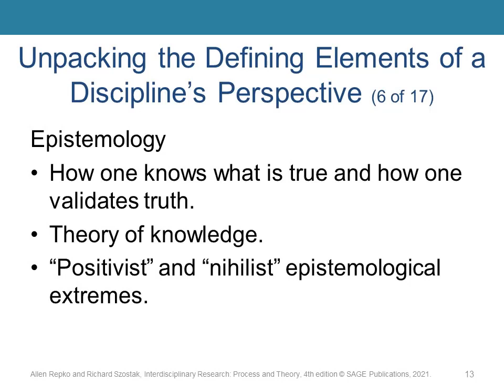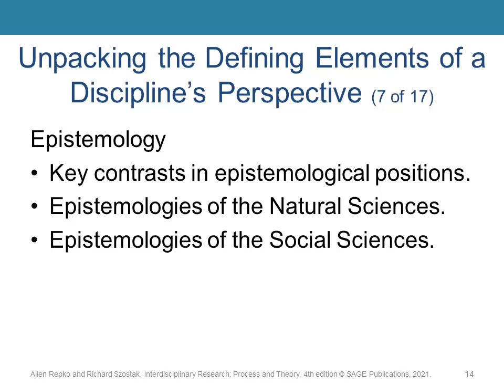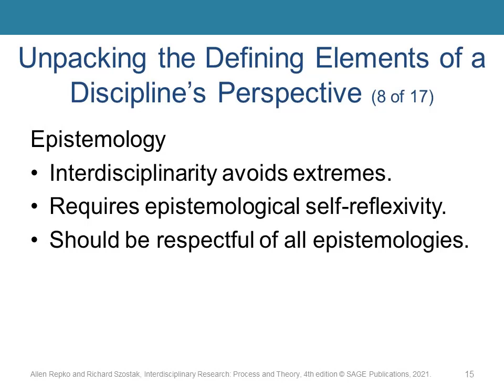Interdisciplinary Studies - Lecture 2 - Part 2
Feel free to post your questions & comments below. Produced by Amy Quarton
Narration by WellSaidLabs